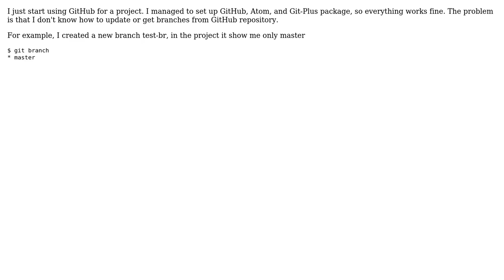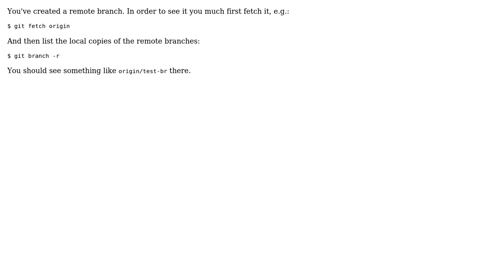How to update or get branches with Git-Plus?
With thanks & praise to God, and with thanks to the many people who have made this project possible! You are responsible for your own actions.